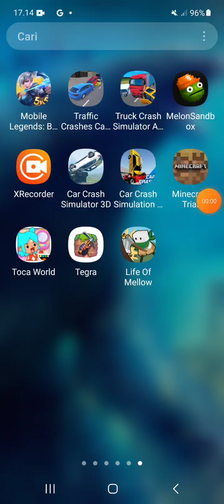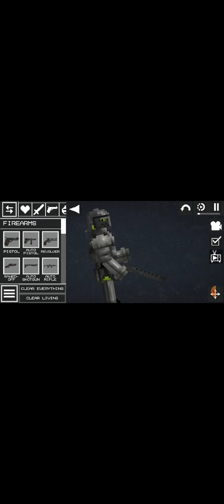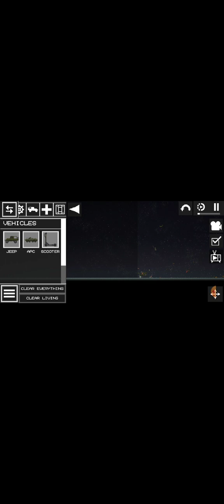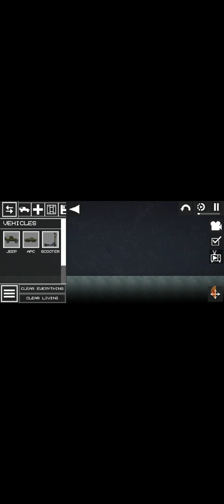main melon playground bermain kaya free fire dan mobli tabrakan#melonplayground